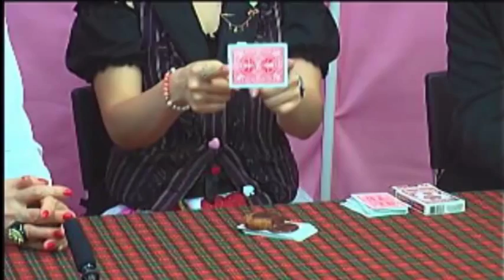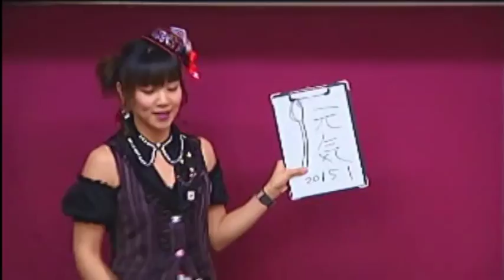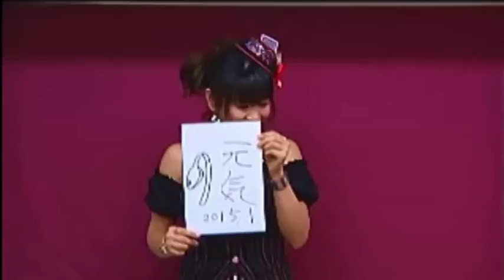MICHIKOチャンネル 新春スペシャル、マジシャンペルのマジックショー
初春第一弾は、マジシャンのぺるさんを迎えてのマジックショーから始まります
皆さん楽しんでくださいね